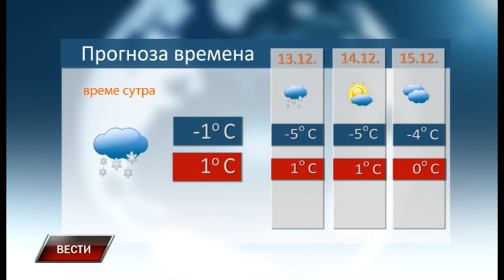Vesti 11 12 2021